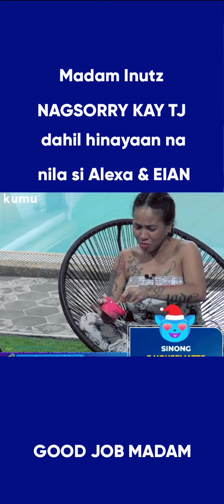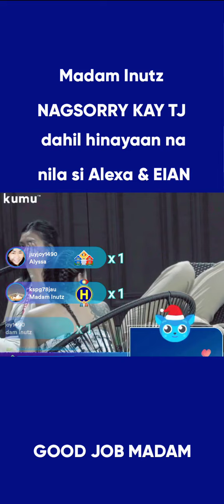PBB UPDATE: DAY 58 MADAM INUTZ NAG SORRY KY TJ DAHIL HINAYAAN NA NILA SI ALEXA AT EIAN, GOOD JOB! 🥰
PBB UPDATE DAY 58: MADAM INUTZ NAGSORRY KAY TJ DAHIL HINAYAAN NA NILA SI ALEXA AT EIAN, BINIGYAN NG DATE ANG DALAA NI BIG BROTHER